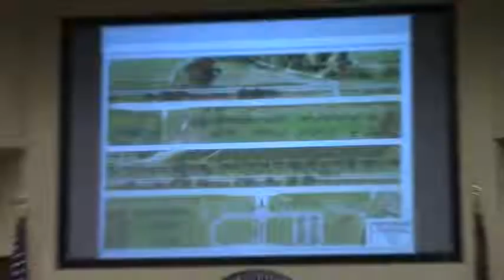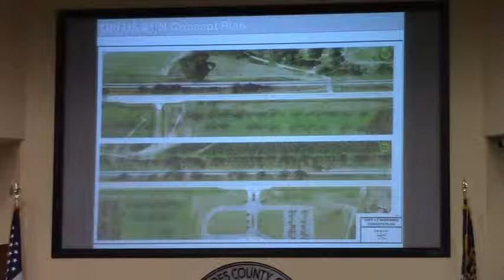7a. Survey and Engineering Improvements to Old US 41 @ LCC Regular - 2015-02-24